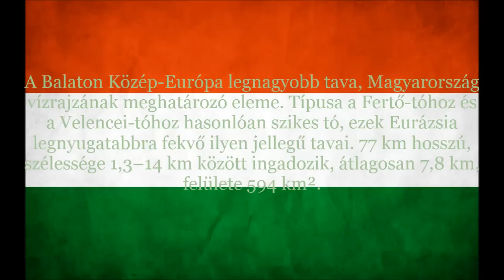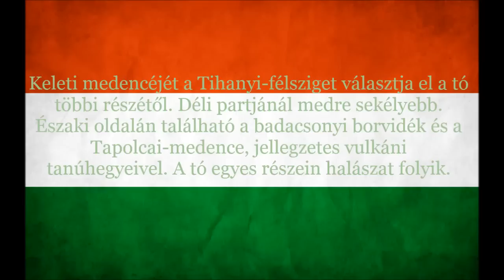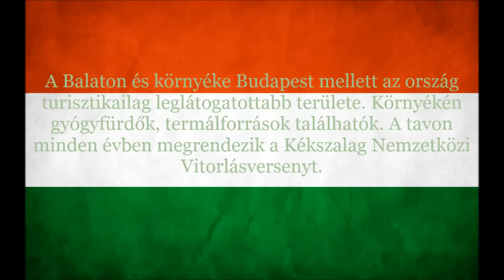Balaton - Magyar Rádió Tánczenekara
cool music